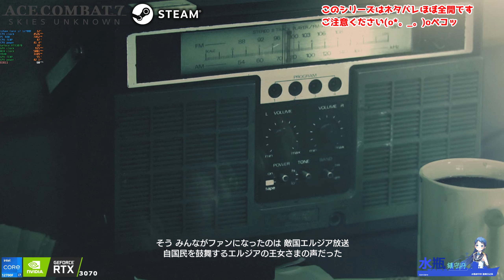【エースコンバット7】アイマススキンのみで、ストーリーをクリアしていく動画 04【Steam版】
※このスキンは作成者様がいらっしゃいます※
※この動画は、PC視聴を前提に作成しております。（光回線100Mbps以上安定してる事。尚、YouTube側で悪さしている場合もあります）スマホ等でご覧になる場合は、Wi-Fi環境でご覧ください（2K・1440P）※
※この機体はDLC機体です※

スキン紹介シリーズとはなるべく違う機体で行ってますが、このミッション4は意図的にスルーしてました(;´･ω･)